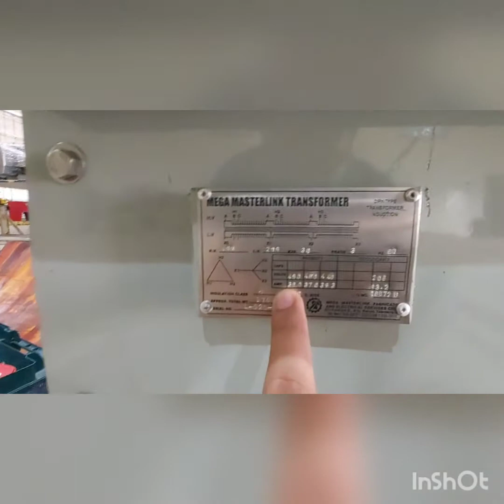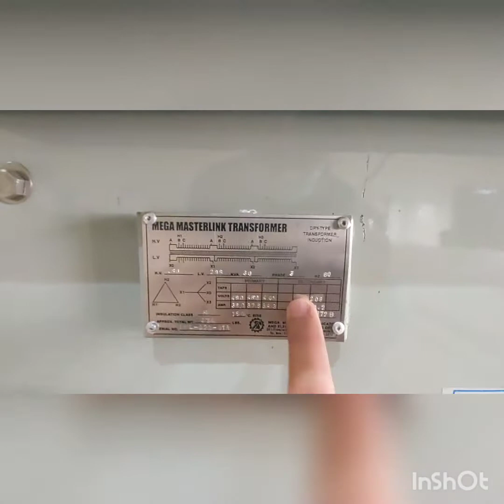30 kVa Three Phase Dry-Type Transformer 480 v to 220 v - Tagalog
Three Phase Transformer